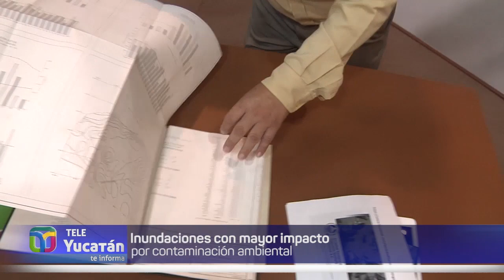¿Por qué se inundan algunas zonas de Yucatán? | TELE Yucatán